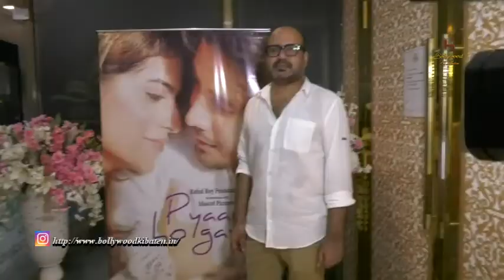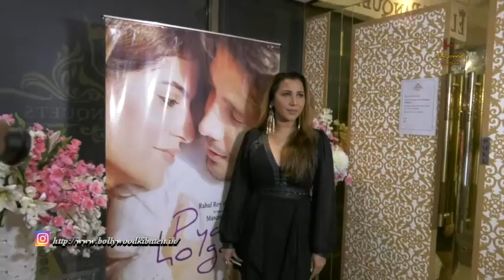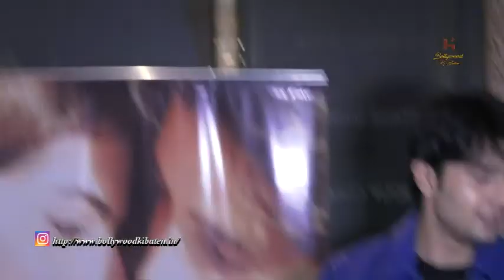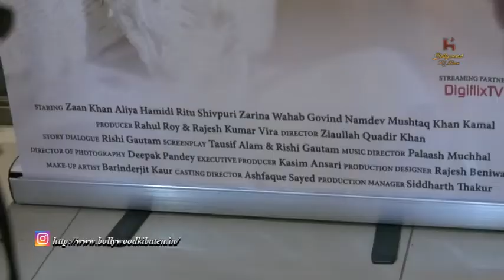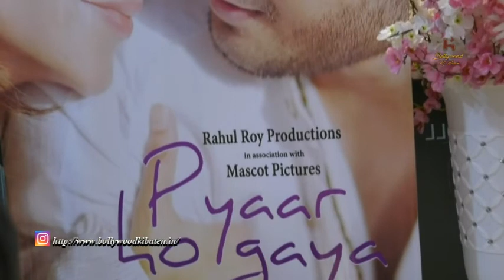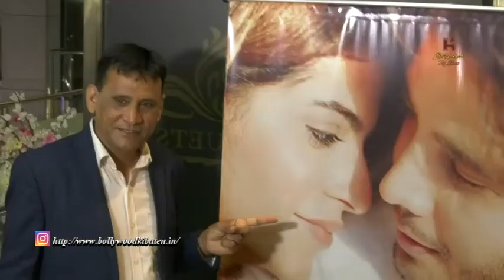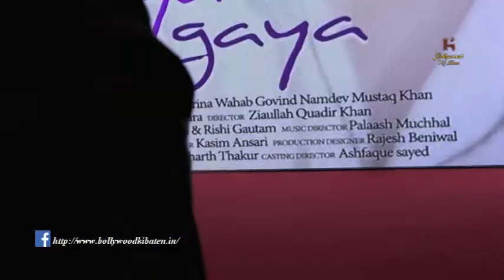Announcement Press Conference of Rahul Roy's Production Movie Pyaar Ho Gaya Aliya Hamidi Zaan Khan